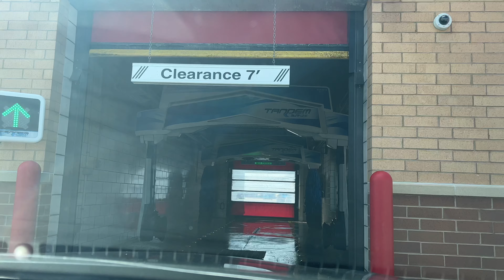[Right Bay] NEW PDQ Tandem Surfline: Woodman’s Car Wash - Madison East, WI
This is I film on this other bay at Woodman's Gas Station on the Madison East, WI. I know PDQ SwingAir Dryers are now working because they might be turned off.